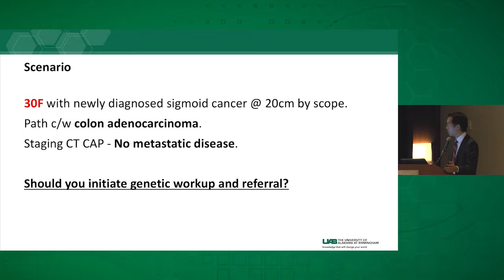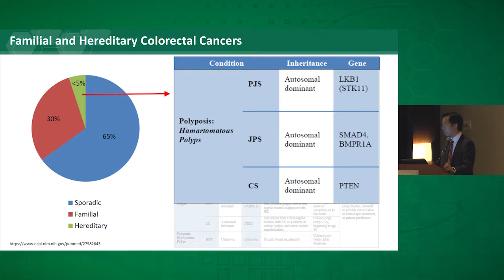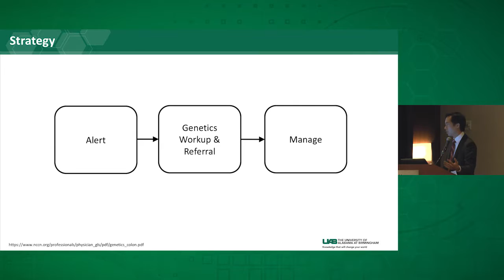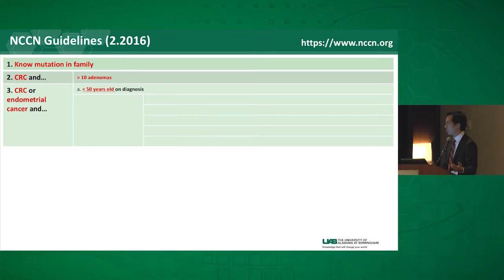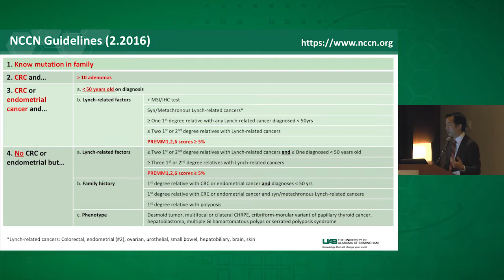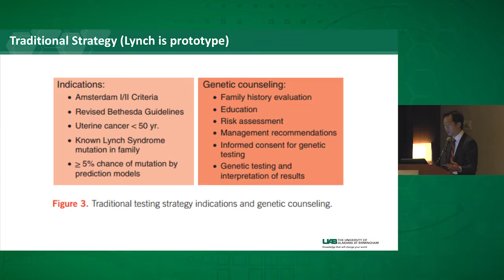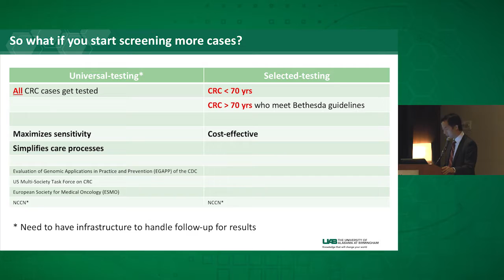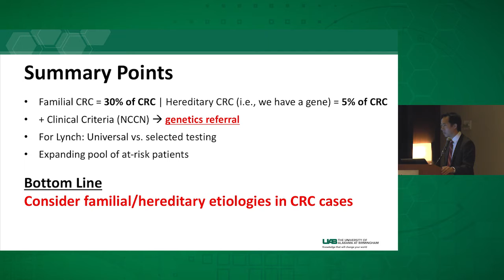Familial & Hereditary Colorectal Cancers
Daniel I. Chu, MD, discusses hereditary colorectal cancers and when you should consider referring your patient for genetic testings.